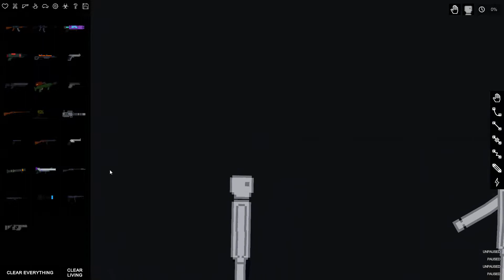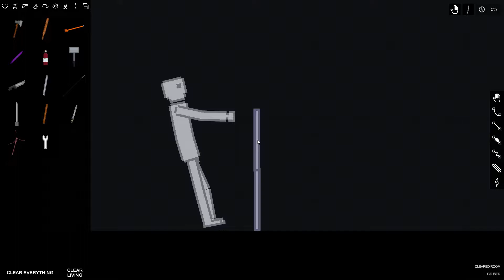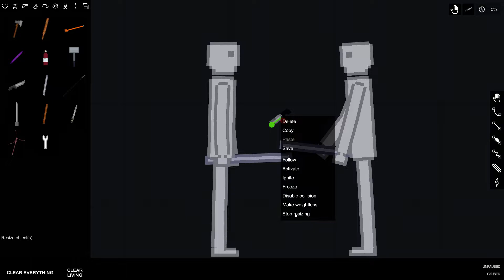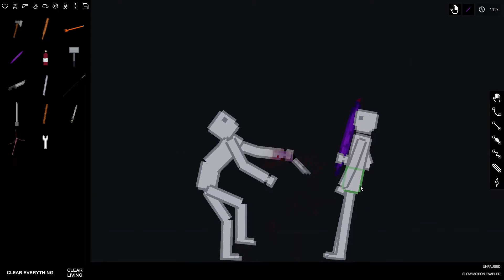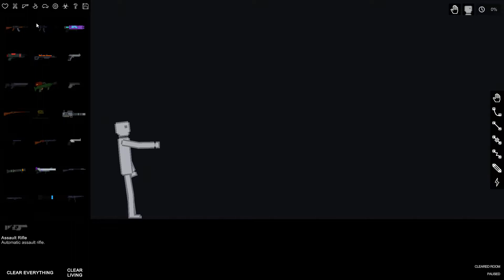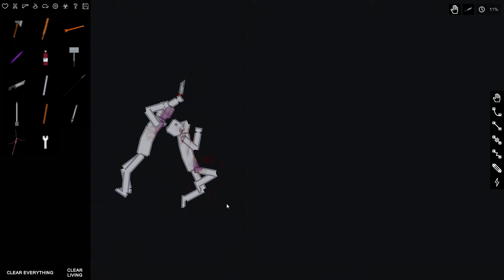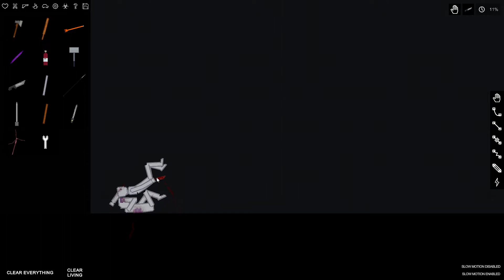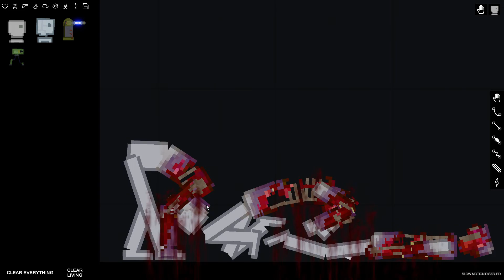People are killing each other in people playground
Why are they ripping each other apart